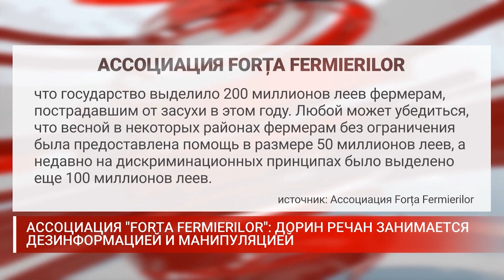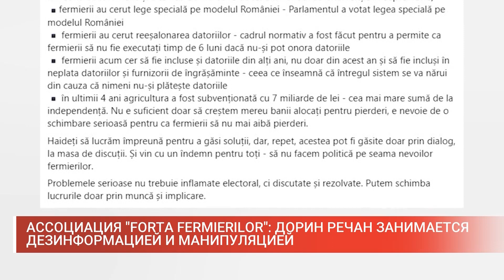АССОЦИАЦИЯ FORȚA FERMIERILOR ДОРИН РЕЧАН ЗАНИМАЕТСЯ ДЕЗИНФОРМАЦИЕЙ И МАНИПУЛЯЦИЕЙ